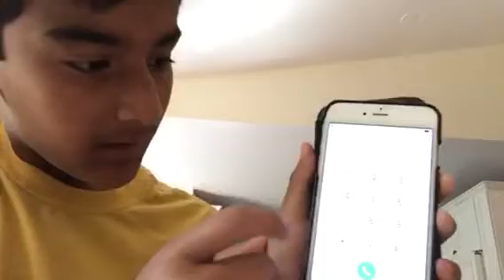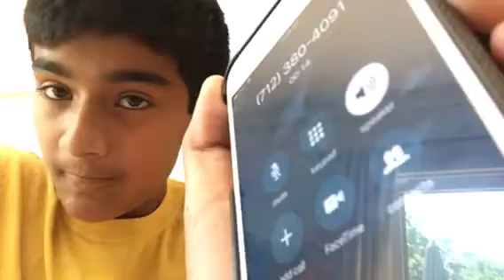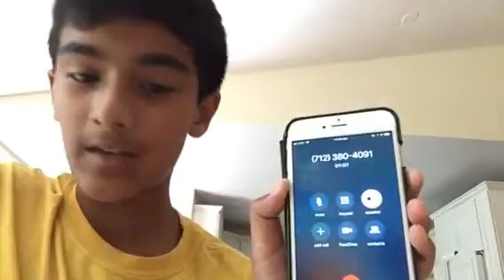What Happens When You Call Durr Burger!?